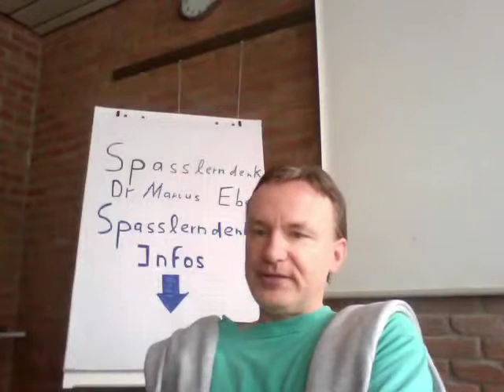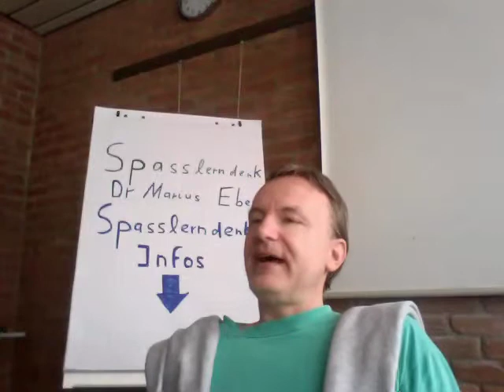Kündigung, Gründe angeben?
Muss der Arbeitgeber im Kündigungsschreiben die Gründe angeben?

Beispiele:
• Betriebswirt
• Technischer Betriebswirt
• Technischer Fachwirt
• Industriefachwirt
• Wirtschaftsfachwirt
• Handelsfachwirt
• Personalfachkaufmann
• Industriemeister
• Küchenmeister
• Restaurantmeister
• Hotelmeister
• Abwassermeister
• Wassermeister